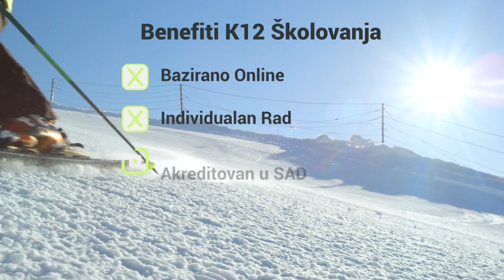Vesti Malih igrača, 46. epizoda, 9.8.2019.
У четрдесетој шестој епизоди „Вести Малих играча“ ћете гледати:
0:09 Најава 46. епизоде
1:15 Тренер у београдском ID Tennis Team-у Филип Живковић говори о организацији рада у овом тиму
3:41 Преглед недеље: домаћи турнири
4:25 Ментални тренер тенисера Љубица Јовановић причала је о значају исказивања емоција и комуникације између деце и родитеља, на радионици „Буди јак“ која је у јуну одржана у Сремској Митровици
5:21 Преглед недеље: међународни турнири

featuring the music track ‘Fun & Quirky Upbeat Retro’ by pinkzebra